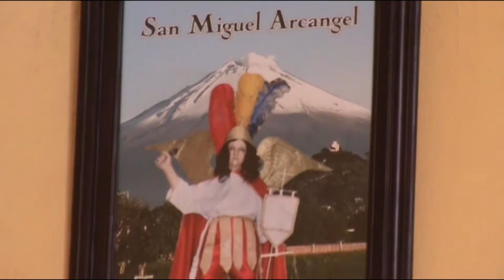2012 Iglesia de San Miguel Arcangel en Atlixco Puebla, Vídeo inédito de Filmaciones Galaxy Universal